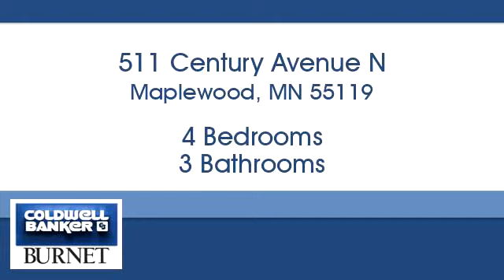Homes for sale - 511 Century Avenue N, Maplewood, MN 55119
Bedrooms: 4
Bathrooms: 3
Square Feet: 1897
Price: $265,000

For more information about this property, please contact Nancy Maas at or . You can also text 5384104 to 67299.

7550 France Ave. S